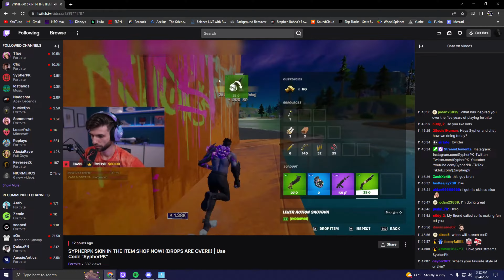DRIPX Shorts Clip 48 - Don't mess with SypherPK he has a song remember?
USE CODE ( StephenBohna ) IN THE FORTNITE ITEM SHOP

Creative Maps:
1. Chapter 1 Season 1&2
2. Chapter 1 Season 3
3. Chapter 1 Season 4
4. Chapter 1 Season 5
5. Chapter 1 Season 6
6. Chapter 1 Season 7
7. Chapter 1 Season 8
8. Chapter 1 Season 9
9. Chapter 1 Season X
11. Chapter 1 Season 8 Battle Royale
12. Chapter 1 Season 9 Battle Royale